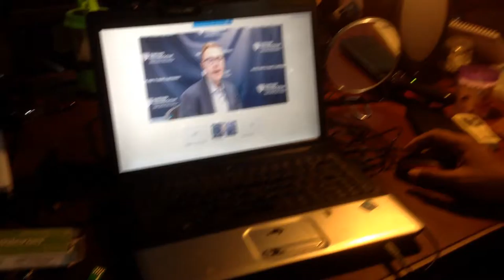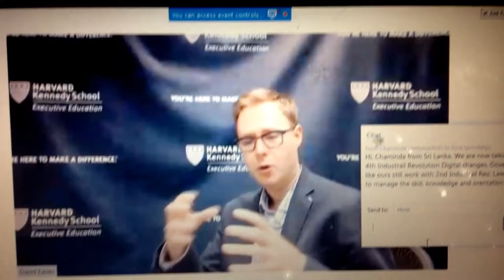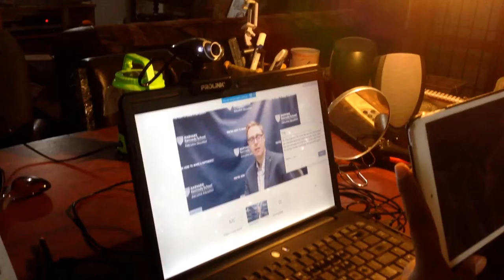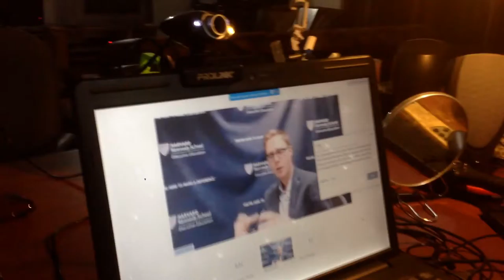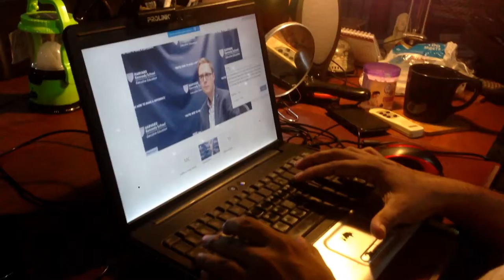Harvard Kennedy School Webinar on Technology in Government: Navigating a New Digital Era, June, 2017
I recently had a valuable opportunity to participate at a Harvard Kennedy School Webinar on Technology in Government: Navigating a New Digital Era by PROFESSOR DAVID EAVES, Lecturer in Public Policy at Harvard Kennedy School and a leading expert in information technology and government. He provided an overview of technology in government and why this new digital landscape requires a fundamental shift in thinking. During the discussion, we explored the core challenges that government agencies face in digital transformation and start to think about some strategies to overcome these obstacles. I personally asked about 4th Industrial Revolution and how government should consider it when digitization its processes and functions. It was a great learning opportunity for me.